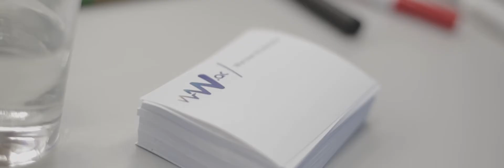WAW.ac 2nd Edition Matchmaking Day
Wydarzenie wewnętrzne programu akceleracyjnego Warszawskiego Akceleratora Technologicznego.

Warszawski Akcelerator Technologiczny (WAW.ac) skupia się na przyspieszaniu rozwoju firm różnej wielkości, działających w obszarach life science, energii, IoT, elektroniki I IT/ICT. Program bazuje na wieloletnim doświadczeniu założycieli oraz na zróżnicowanej obszarowo praktycznej wiedzy ponad stu mentorów, angażowanych w przebieg programu odpowiednio do potrzeb aktualnych uczestników.